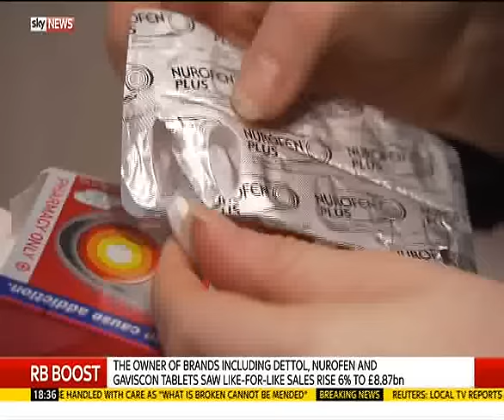RB CEO Rakesh Kapoor - SkyNews Interview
In an interview with Sky News' Ian King, RB CEO Rakesh Kapoor discusses the continued growth of RB after posting strong full year results, how RB will help tackle the Zika virus and shares his thoughts on the UK's EU referendum.